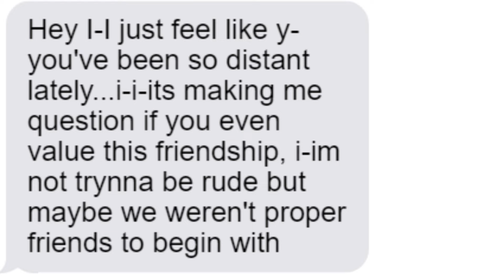Types Of Friends In HIGH SCHOOL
types of friends in school groups- today we TALK ABOUT  the types of friends in high school or in every school group. These friends are in every friend group.
These are all types of friends in every friend group we've all been in!

The Worst Types of friends in EVERY GROUP

Types of friends in every Group

Types of people in every friend group

Types Of Friends I dealt with in school

Types Of Friends Everybody Dealt With